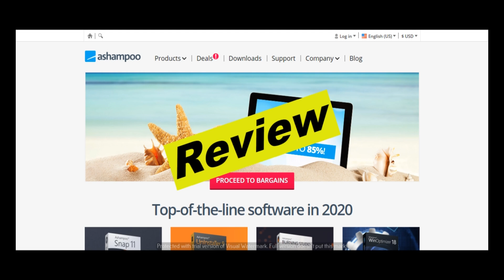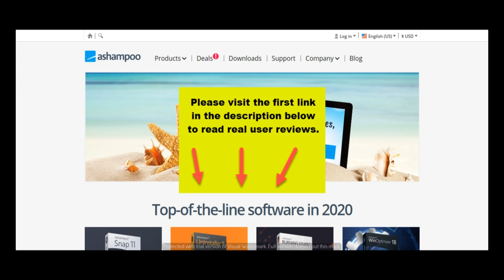Ashampoo Review | Real User Reviews of Ashampoo.com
Video script:
Hello everyone, today I will be reviewing Ashampoo. If you want to know if Ashampoo is good, then please watch this video till the end, also if you are looking to read real user reviews left by users who have experience with Ashampoo, then please checkout the first link in the description below, at the website - thecjreviews.com
000

Hello everyone, Ashampoo is an innovative software manufacturer. Ashampoo was launch on 28th, july, 1999. Currently, we don't have direct experience with Ashampoo, so, we would like to invite everyone to leave a comment about Ashampoo if you have experience with them on our website and also in the comment section below. By doing so, you will help everyone and let them know if they should do business with Ashampoo.
000

Here are some of the reviews we found about Ashampoo, I will read it out to you.

Here is a review by Dhruv Gupta.

He says "Maker of many reliable and great software programs like Ashampoo Backup, Office etc. I just wanted to suggest introducing ribbon interface in ashampoo pdf."
next review is by johnny.

He says, "Excellent value for money software packages to download. Discounts and incentives for existing customers, excellent after sales service, been a very satisfied customer for years. Highly recommended."
next review is by David Tomney.

He says, "Been using Ashampoo now for months and I have to say their products are first class, I now own 5 (looking at some of their other products as well, so 5 may get even higher!) of their products (WinOptimizer 15, Burning Studio 18, Snap 10, Backup Pro 11 and UnInstaller 6) and will keep using them for many more years."
next review is by skalo.

He says, "I have successfully used Ashampoo for several years, and I have been completely satisfied. The product is reliable and problem free. Keep up the good work Ashampoo!i am very satisfied with burning studio,uninstaller and winoptimixer."
And there are alot more reviews, if you also would like to leave a review for Ashampoo, feel free to leave them on our website at thecjreviews.com or leave it in the comment section below. We hope you found this video useful and we thank you for co-operating with us by leaving your reviews.

000

People also search for:
ashampoo burning studio
ashampoo music studio 7
ashampoo soundstage pro
ashampoo music studio 7 tutorial
ashampoo photo optimizer
ashampoo snap 11
ashampoo pdf pro 2
ashampoo burning studio 21
ashampoo antivirus
ashampoo audio recorder
ashampoo audials one 2020
ashampoo architecture 7
ashampoo antivirus review
ashampoo antispy
ashampoo actioncam
ashampoo antivirus 2020 license key
ashampoo burning studio free
ashampoo backup pro 14
ashampoo burning studio 20 tutorial
ashampoo backup pro 14 review